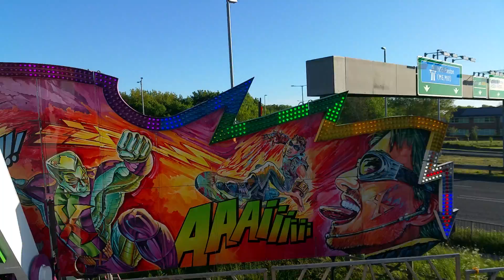There extreme at whyndyke Farm Blackpool